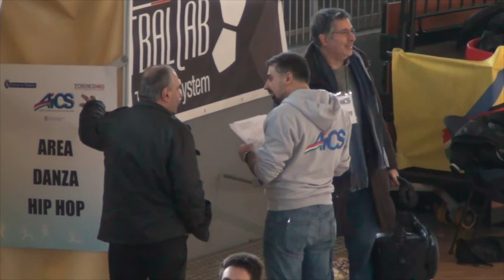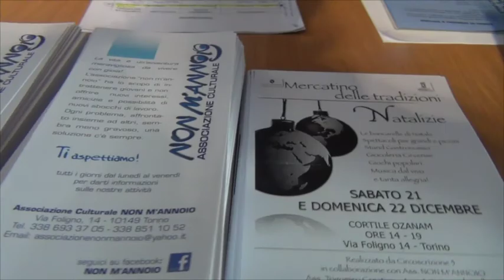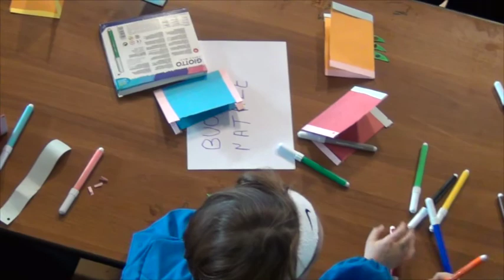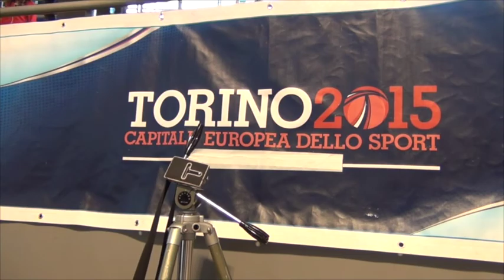Natale in movimento 2013